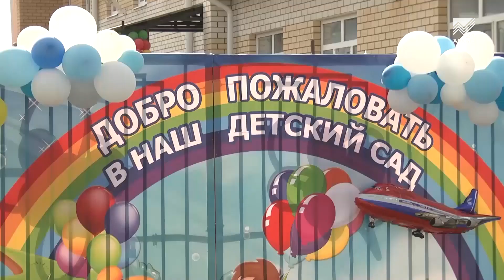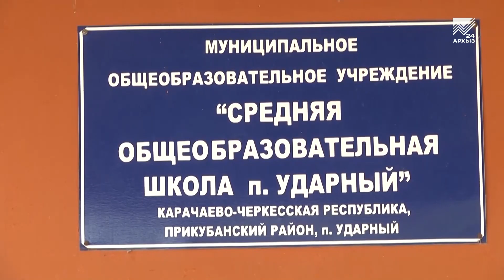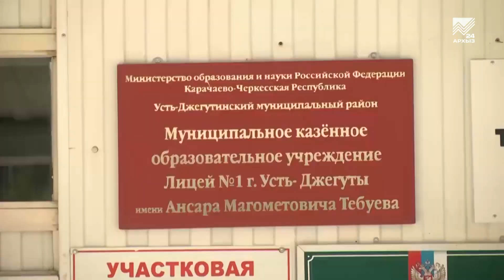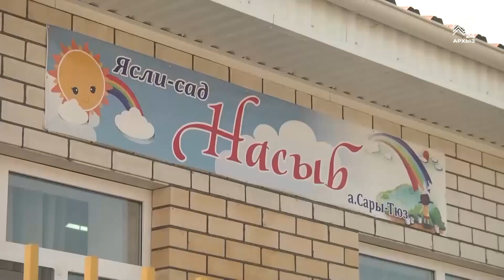Капитальная стройка - Модернизация объектов образования в КЧР (16.09.2021)